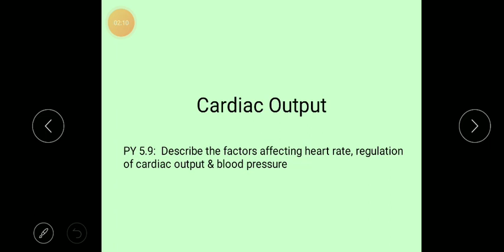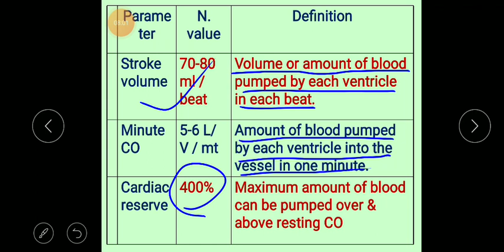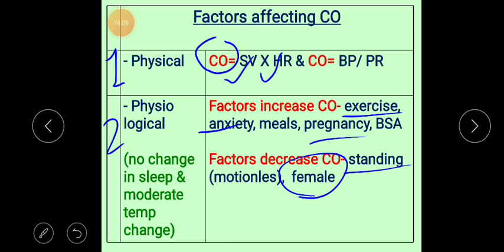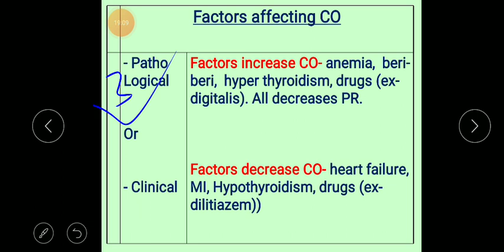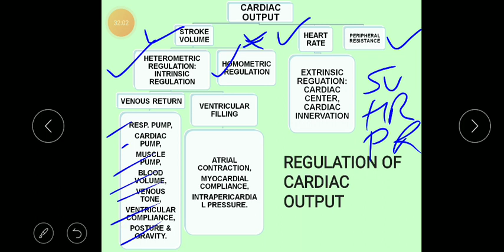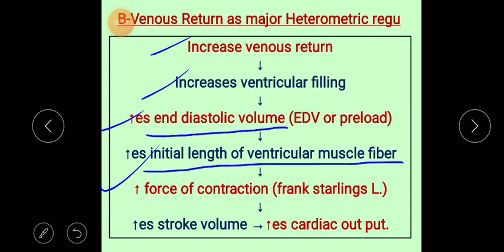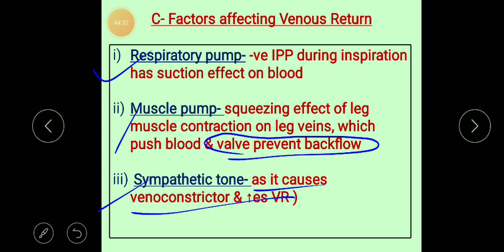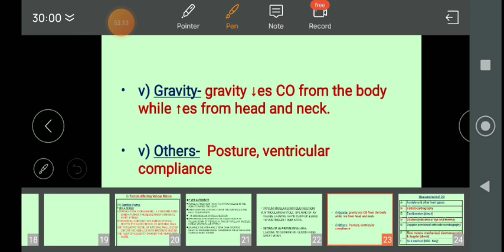CVS lec 12 cardiac output